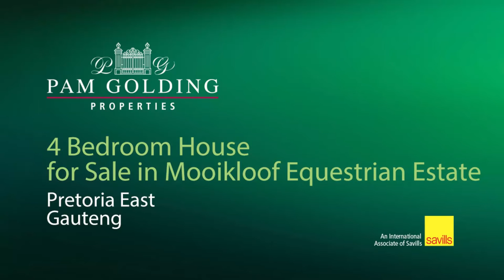4 bedroom house for sale in Mooikloof Equestrian Estate | Pam Golding Properties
Authenticity with a view
Everything in this dazzling domain throbs with authenticity. The solid wooden doors, frames and floors are all hand made from imported teak. Each carefully laid stone, transported from Rustenburg, was meticulously laid after being hand chiselled to the perfect size. The giant glass windows blend the house with its luscious garden, creating a very natural atmosphere. The expanding the view stretches breathtakingly over the far off hills of the "Mooi'-kloof valley. This is because this remarkable property is situated on one of the highest stands in the popular and affluent Mooikloof estate.